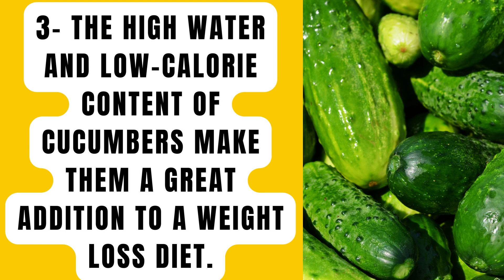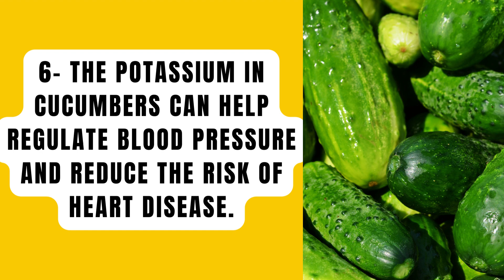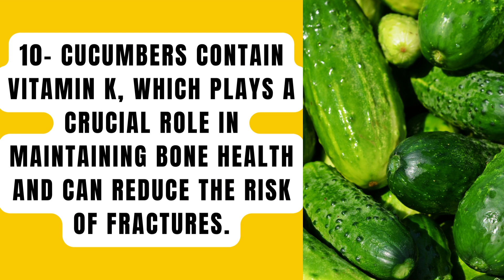Get Ready to Be Amazed Discover the 10 Health Benefits of Cucumbers You Never Knew!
Discover the amazing health benefits of cucumber in this video! We'll reveal 10 benefits that you may have never heard of before. Keep watching to learn more!